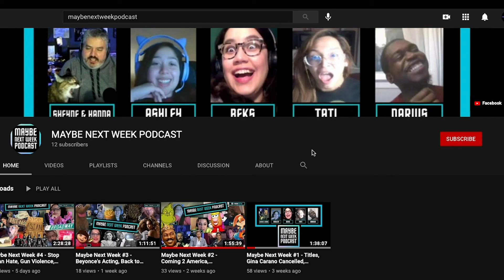NEVER HAVE I EVER GAME PT 2 – MAYBE NEXT WEEK EPISODE #21 CLIP